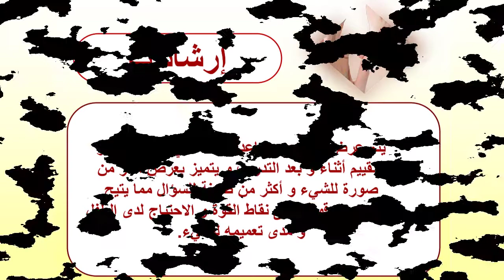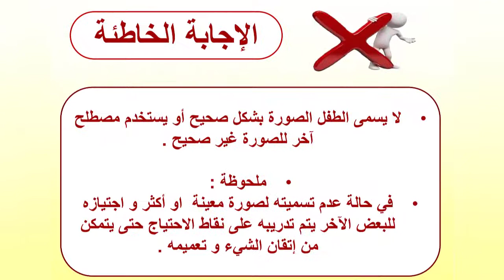تقييم المهارات التعبيرية للأطفال | المأكولات " عدس " | محمد خضير